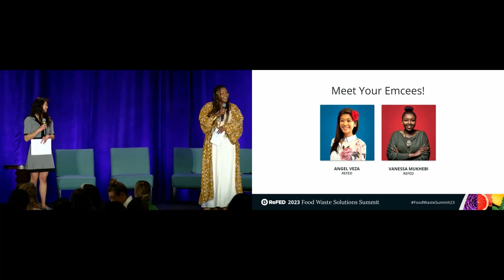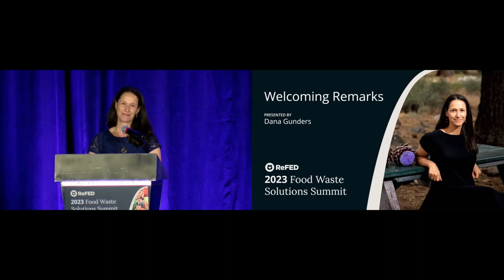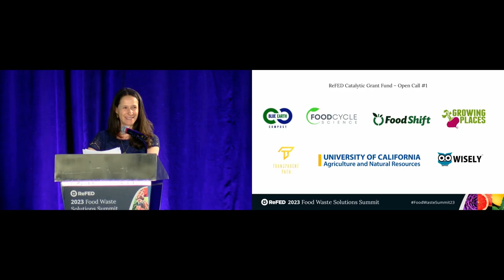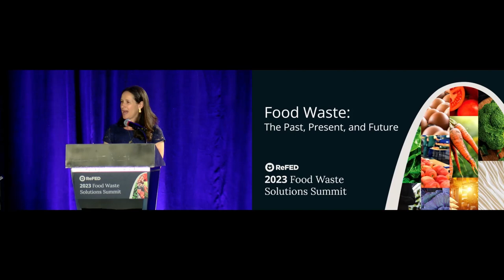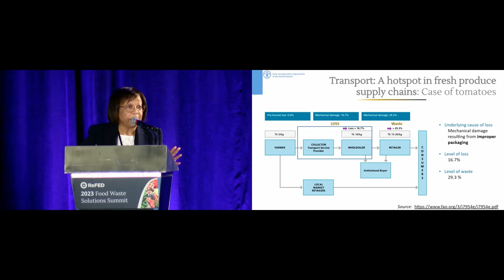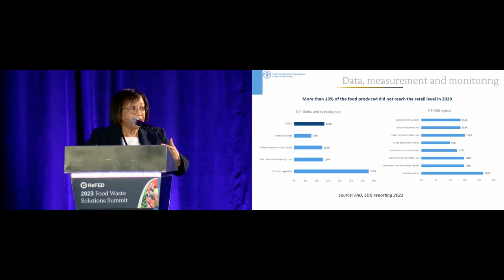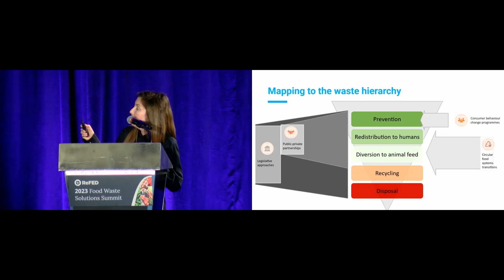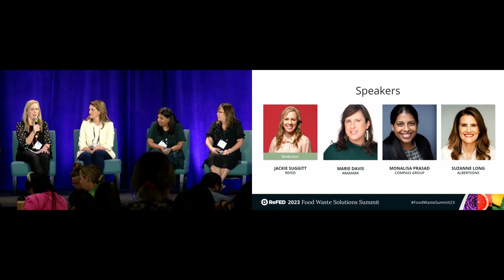Food Waste - The Past, Present, and Future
Opening Main Stage Session - May 17, 2023
ReFED Food Waste Solutions Summit

Bold action to tackle food waste reduction is more urgent than ever. From rising food prices and ongoing labor shortages, to supply chain disruptions and the surging carbon footprint of discarded food — there is a unique opportunity to influence behavior around proper food management and the food system is rising up to meet this moment. We have come far in just the last three years, but a 50% reduction goal is still a long way off. Featuring a 20-minute introduction from Dana Gunders, followed by a three 15min series of keynotes, this session will showcase different perspectives on food waste — where we’ve come, where we are now, and what needs to happen to get to 2030.

Speakers
Stephen Satterfield
Dana Gunders
Rosa Rolle
Clementine O'Connor
Suzanne Long
Jackie Suggitt
Monalisa Prasad
Marie Davis